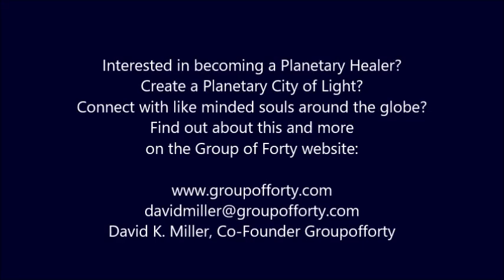Q&A with Juliano - Feminine Leadership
Juliano, an Arcturian Master, answers questions from Group of Forty members. Recorded on September 13, 2024. Channeled by David K. Miller.  Copyrighted by GroupoffortyLLC.

In order to see the subtitles you must click the settings button in lower right corner and then click on subtitles. Here you can choose your language by clicking on Auto-translate.

If you click on it, you will receive email notification every time we upload a new video.